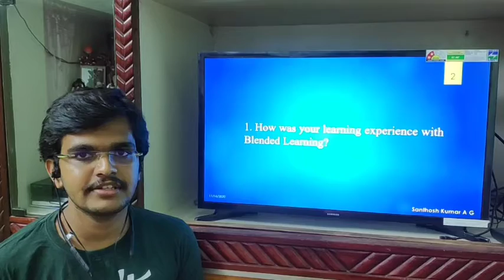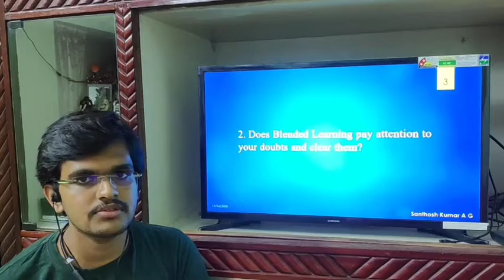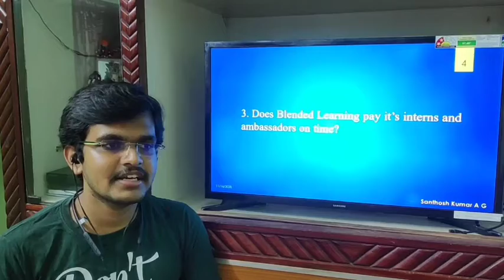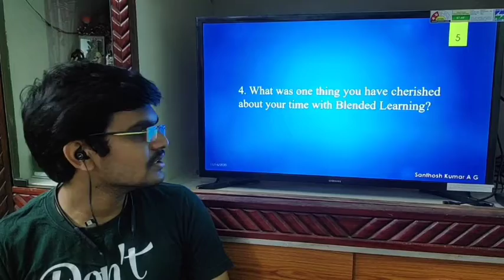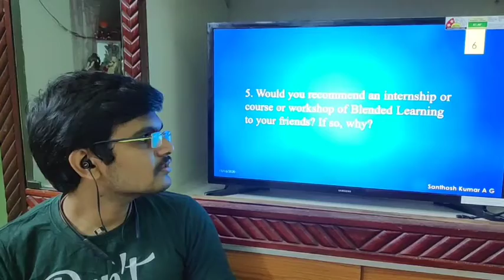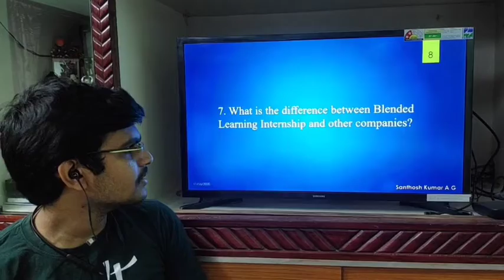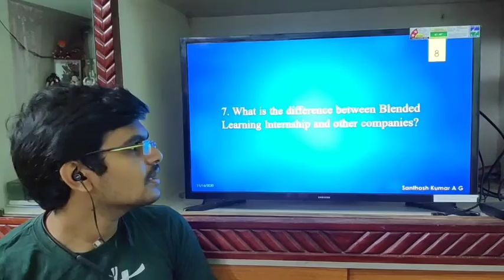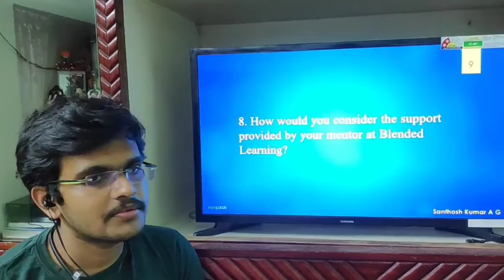BlendedLearn Video Contest | Santhosh AG | santhosh kumar ag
My Internship experience in BlendedLearn.

Time Lapse :
0:00 Introduction
0:10 Learning experience with Blended Learning
0:57 Blended Learning doubts clarification to interns
1:48 Blended Learning payouts on time
2:49 My time with Blended Learning
3:36 Blended Learning recommendation
4:51 Value of workshop by Blended Learning
5:43 Blended Learning vs Other companies
6:47 Mentor support in Blended Learning
7:38 Conclusion